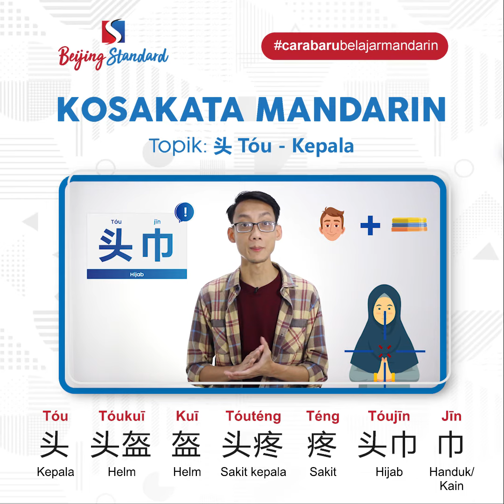Cara Menyebutkan Bahasa Mandarin Kepala Disertai Contoh Pasangan Kata dan Kalimatnya.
大家好！Waktunya belajar Kosakata mandarin guys!  Kali ini kita akan membahas mengenai kata Kepala yaitu 头 Tóu. Yuk kita simak langsung penjelasannya!

Huruf Mandarin yang dipelajari:
头 Tóu : Kepala
头盔 Tóukuī : Helm
盔 Kuī : Helm

Contoh kalimatnya:
这种头盔价格很贵 Zhè zhǒng tóukuī jiàgé hěn guì : Helm jenis ini harganya sangat mahal

头疼 Tóuténg : Sakit kepala
疼 Téng : Sakit

Contoh kalimatnya :
学数学真让我头疼 Xué shùxué zhēn ràng wǒ tóuténg : Belajar matematika sungguh membuat kepalaku sakit

头巾 Tóujīn : Hijab
巾 Jīn : Handuk/ Kain

Contoh kalimatnya:
那个戴头巾的女孩是我的妹妹 Nàge dài tóujīn de nǚhái shì wǒ de mèimei : Gadis berhijab itu adalah adikku

Tersedia kursus mandarin online dan offline (wilayah jakarta barat), klik link di bio.